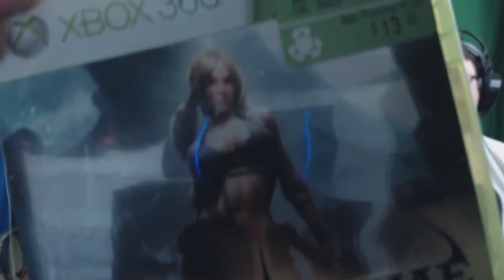Coral VS Corral - Blades of Time Gameplay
Come on down and check out our brand new selection of Corral Cannon Ammunition!

We got Horse Corral's! Cow Corral's! And even Sheep Corral's!

With up to seven different fence colors!

Head on down to Corral ammunition emporium today!

*Food troughs not included.

Be sure to check out or twitch we stream on that sometimes.